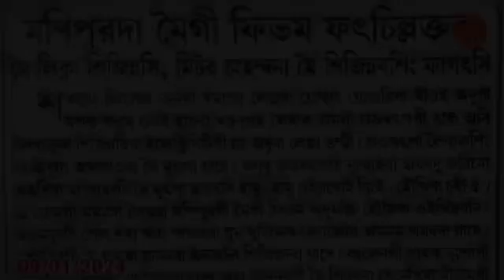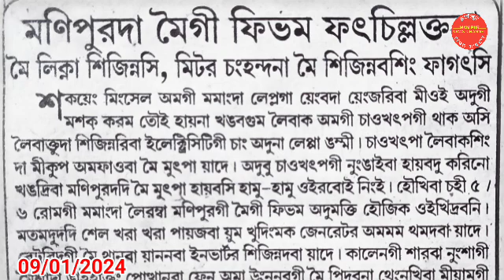Manipur da meigi fivam sathina fatchillaktribasi karigino?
Manipur da meigi fivam sathina fatchillaktaba